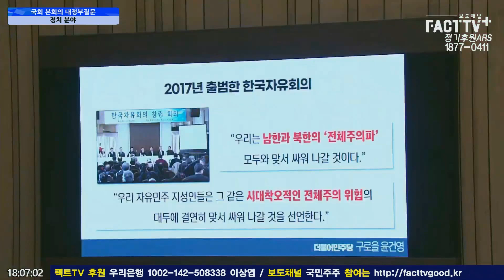[팩트TV 풀영상] 더불어민주당 윤건영 의원 정치분야 대정부질문 풀영상 (2023.9.5)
2023년 9월 5일 국회에서
국회 본회의 - 대정부질문 1일차(정치분야)가 진행되었다.